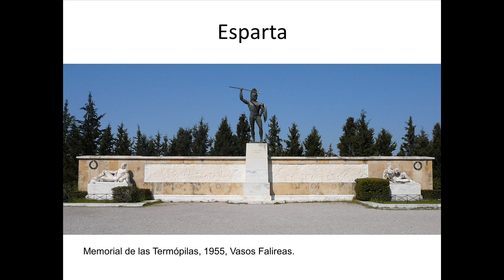Pasajes de la Historia. Esparta y la Termopilas